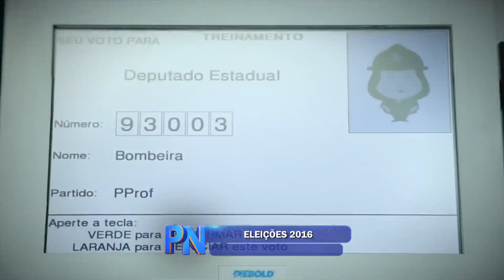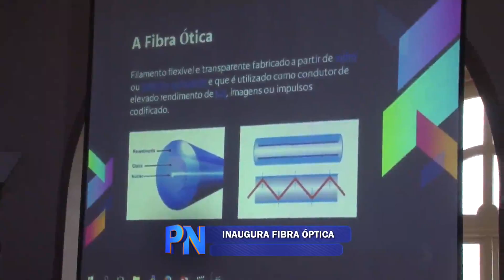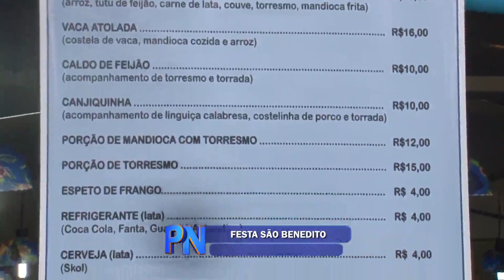RESUMÃO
Vamos ver quais os destaques DO Plan Notícias dessa semana.